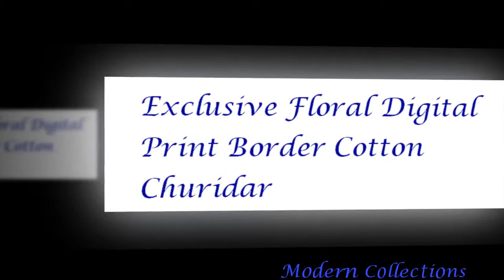Exclusive Floral Digital Print Border Cotton Churidar || New Stylish Print Cotton Churidar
floral print indian suits
floral print salwar suit
cotton floral print salwar kameez
floral print churidar
floral print salwar suit designs
floral print suit designs
floral salwar kameez designs
floral salwar kameez fabrics
floral designs
dress materials wholesale
churidar materials online shopping in kerala
bandhani dress material online shopping
kalazone dress material
all over printed suit design
unstitched suits pakistani
saree flower designs
latest printed designer sarees
printed salwar suit neck designs
floral suits for ladies
cotton printed salwar kameez designs
floral border saree
voonik salwar kameez
digital printing on fabric in surat
floral sarees pinterest
digital textile printing cost
floral work sarees
digital printed fabric buy online
textile digital printing in delhi
printed fabric suppliers
cotton digital print dress
floral print churidar
churidars
dress materials wholesale
churidar stitching designs
cotton dress materials below 500
cotton churidar materials below 300
karishma cotton dress materials
readymade churidar online shopping
kalazone dress material
churidar with price
churidar materials in pothys
cotton suits with chiffon dupatta
jaipuri cotton suits online shopping
cotton churidar materials wholesale
cotton salwar kameez designs catalogue
vismay churidar materials
cotton salwar suit piece online
pothys mastani collection
rmkv churidar collection
pothys online shopping for kurtis
new trends in churidar materials
tussar silk churidar materials wholesale
brocade churidar
rmkv tops collection
cotton churidar online shopping
cotton churidar readymade online shopping
cotton churidar materials in pothys
cotton churidar pants
cotton salwar pants
pure white colour churidar materials
limeroad churidar material
normal churidar
cotton churidar materials online shopping below 500
churidar with price
flipkart churidar readymade
dress materials wholesale
flipkart suit salwar
dress materials below 200
cotton dress materials wholesale
snapdeal dress material
kalazone dress material
kalamkari churidar materials
readymade churidar below 500
unstitched suits pakistani
salwar suit under 500
voonik salwar kameez
printed cotton dress materials below 500
kalamkari dresses wholesale
padmashree cotton dress material
amazon dress materials silk
solanki textiles in bangalore
cotton dress materials in chickpet
dolphin dress material
chudi materials in surat
churidar price below 500
padam shree churidar materials
churidar chiffon
krishna dress material
latest churidar materials 2018
dress material amazon
cotton dress materials with price
cotton dress materials online shopping below 1000
cotton churidar materials online shopping in kerala
amazon churidar materials below 1000
neck design
floral dresses
flower design
floral designs
punjabi suit design photos
printed cotton suit
floral anarkali
printed suits with embroidery
floral anarkali sabyasachi
floral creations salwar kameez
flower suit design
floral print dress material online
floral suits online india
printed suit design 2018
print designer suits
printed salwar designs
floral print churidar
neck designs for punjabi suits
beautiful neck designs for suits
neck design new 2017
suit neck designs front and back
different neck designs
neck design of suits by indian designers
salwar neck patterns
front neck design of kurti
gala design with buttons
salwar kameez neck designs catalogue
suit neck design with laces
printed cotton suit
latest salwar styles
designer button front kurtis
salwar neck designs with piping
salwar kameez pattern catalogue book
salwar back design
printed suit salwar
suit front design
new neck designs for kurta
button design kameez
front button long kurtis